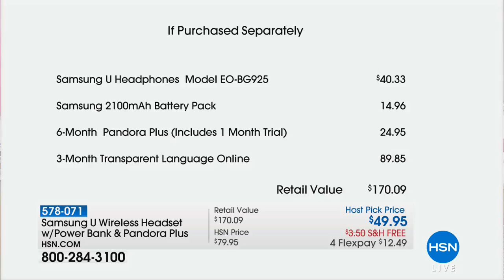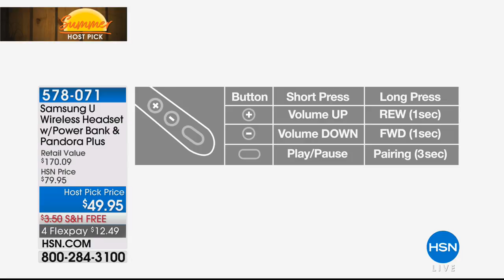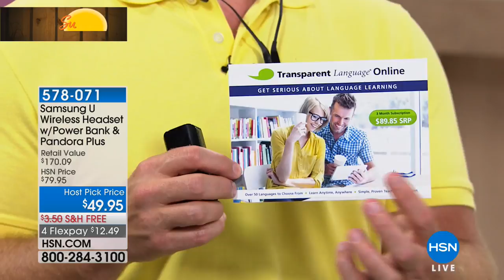Samsung U Wireless Headset w/Power Bank Pandora Plus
Samsung U Wireless Headset with Power Bank, Pandora Plus and Transparent Language Online Voucher
Make your music about U. This wireless headset is perfect for streaming your favorite tunes and...